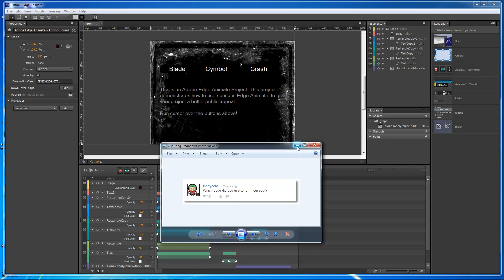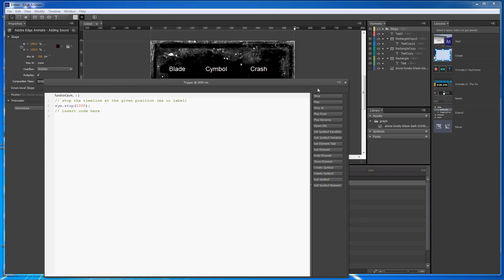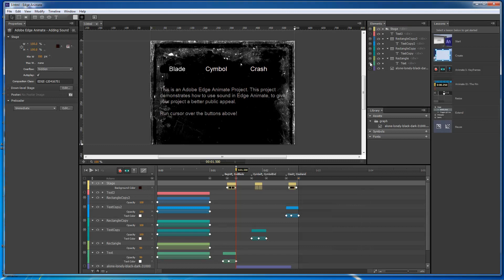Adobe Edge Animate Lesson #24 - Add Sound in MouseOut Event Part II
Add sound to the mouseover event.

Wayne Barron
Dark Effects Production